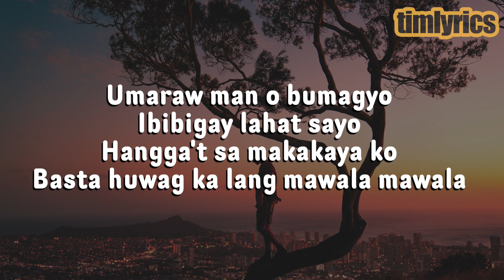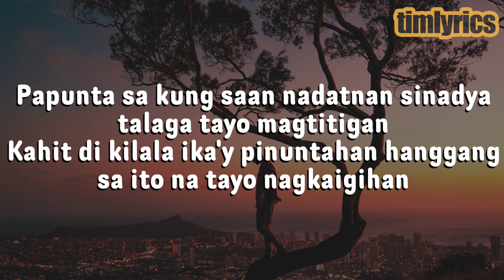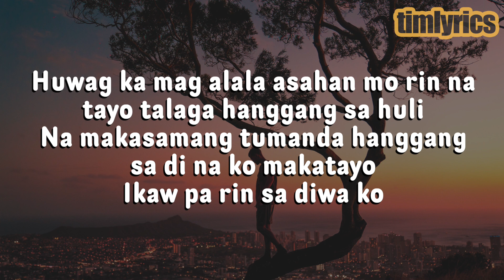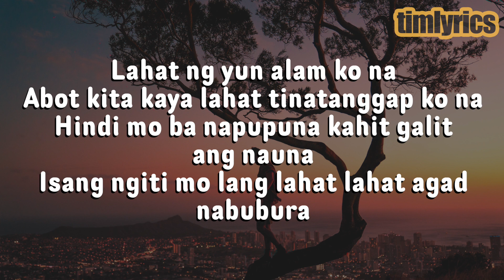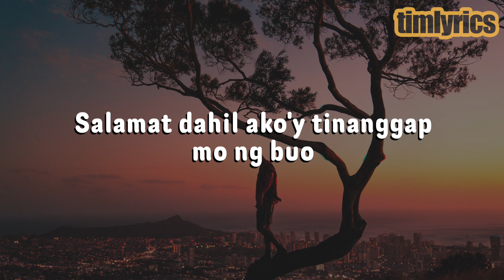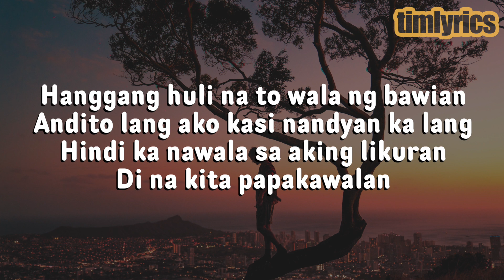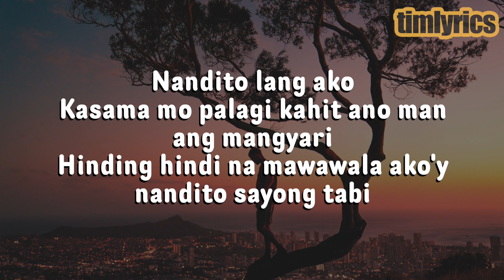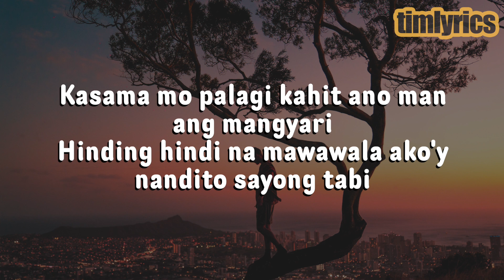Nandito Lang Ako - Skusta Clee, Jnske, Leslie, Honcho, Bullet D, Flow G || timlyrics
Song: Nandito Lang Ako (Lyrics)
Artist (s): Skusta Clee, Jnske, Leslie, Honcho, Bullet D, Flow G